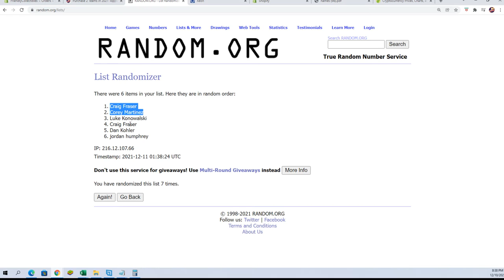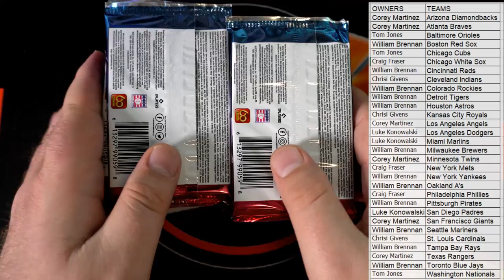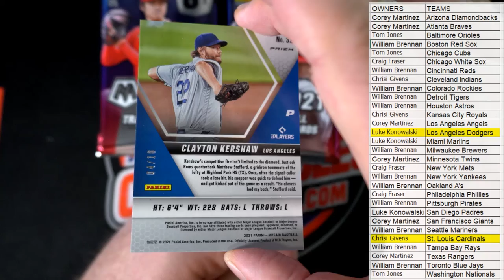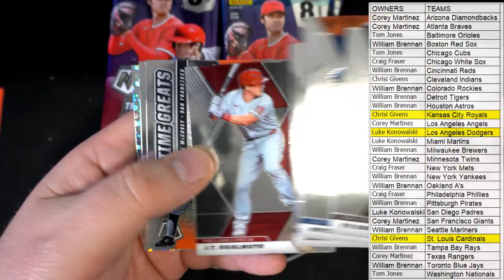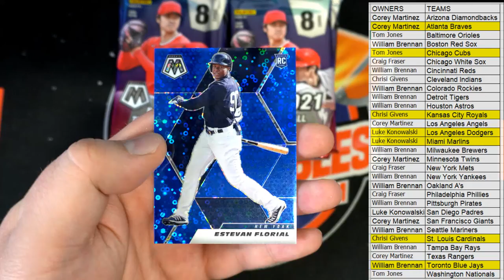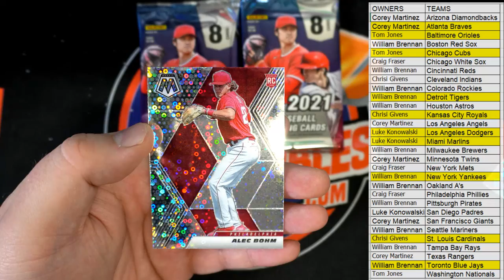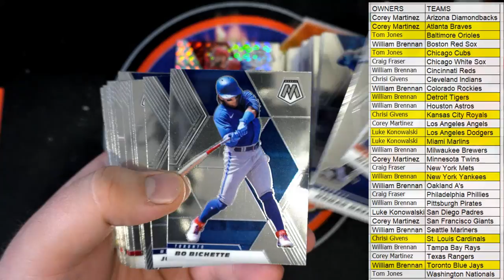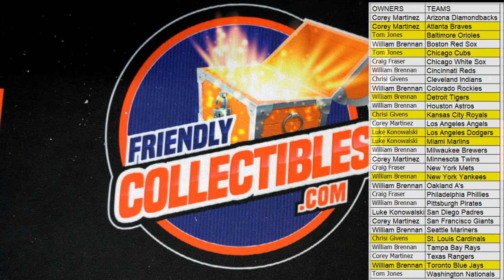2021 Panini Mosaic Baseball QUICK PITCH BOX ID 21MOSAICBBQUICK101